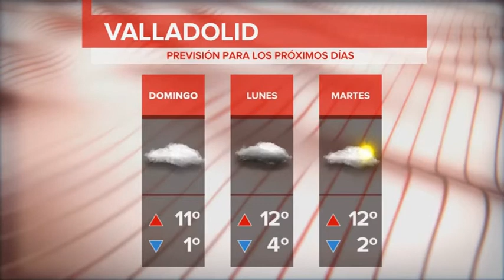El tiempo en Valladolid y provincia. Viernes 16 de febrero de 2018